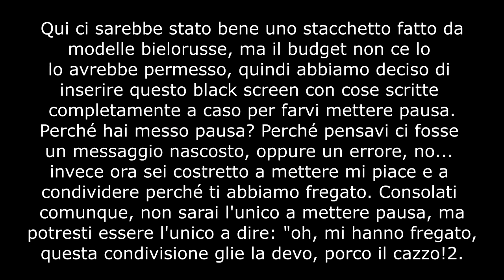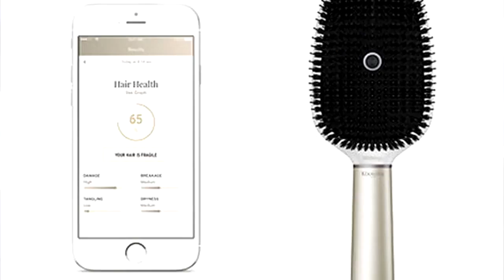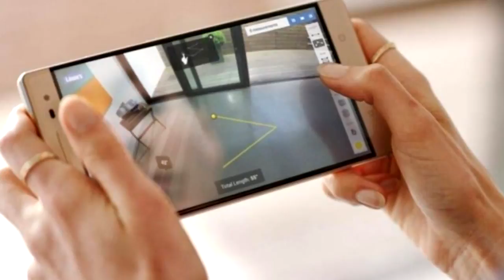10 TECNOLOGIE DAL FUTURO! indicativamente